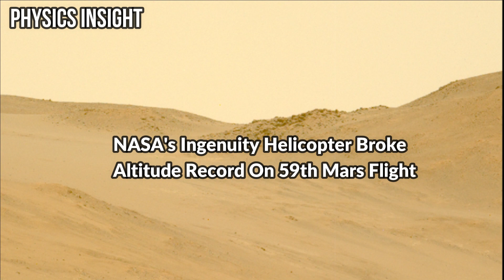Mars Ingenuity Helicopter Made A Record By Climbing To Highest Altitude In Its History Of Flights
Ingenuity has set a new record! The Mars Helicopter successfully completed Flight 59, flying its highest altitude yet — 20 meters (66 feet). The rotorcraft was in the air for 142.59 seconds.

Credits: NASA/JPL-Caltech/ASU